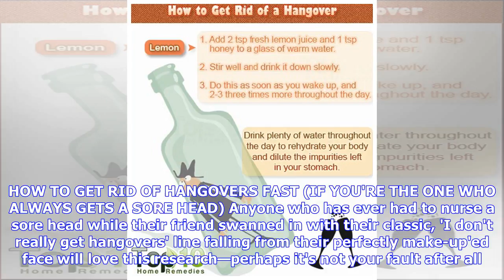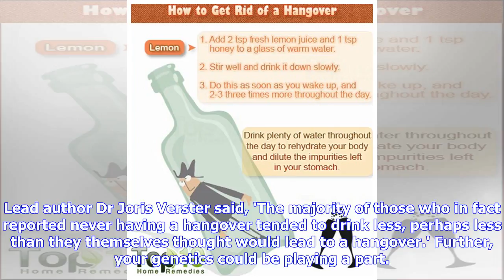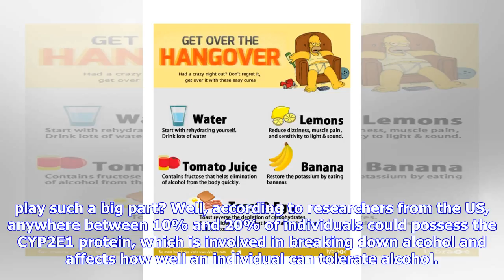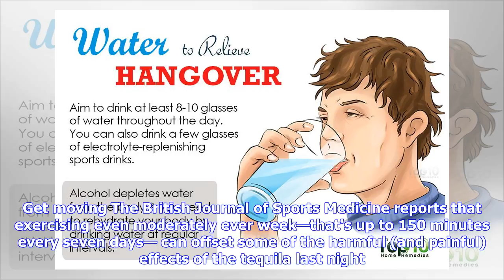Breaking News | How To Get Rid Of Hangovers Fast & Why They Happen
You're upside down in your bed, mouth dry as the Sahara desperately Googling 'How to get over hangovers fast' whilst your housemate has been for a 5k run, cleaned the house and made brunch. Unfair, right? Maybe you went too hard on the Elderflower Gin. Or maybe there's something more at play here. HOW TO GET RID OF HANGOVERS FAST (IF YOU'RE THE ONE WHO ALWAYS GETS A SORE HEAD) Anyone who has ever had to nurse a sore head while their friend swanned in with their classic, 'I don't really get hango...